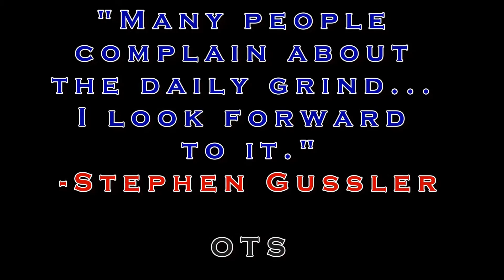Thomas Worthington Baseball Hype Video 2017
A hype video I produced to get us pumped for the upcoming season. Got a lot of high expectations this year.